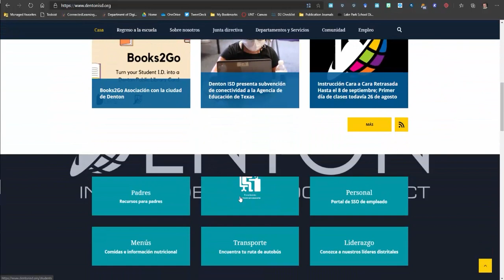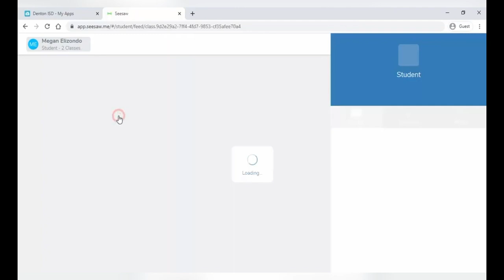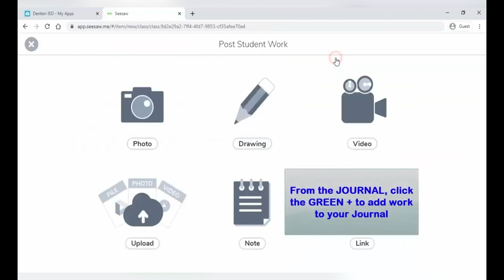Cómo iniciar sesión en Seesaw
Aquí están las instrucciones paso a paso para iniciar sesión en Seesaw.